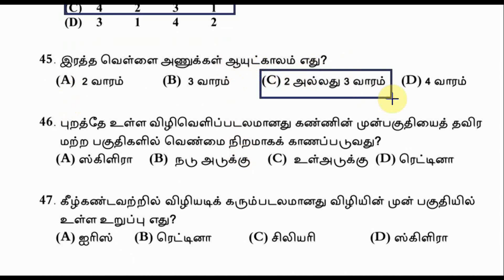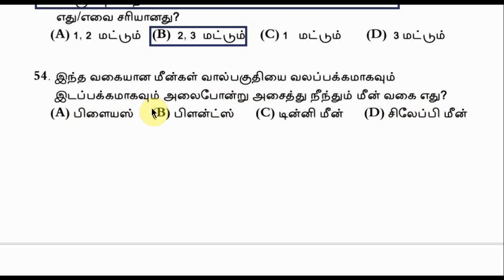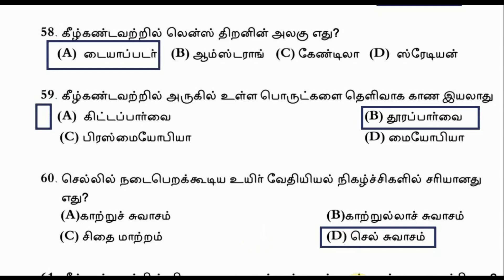FREE MODEL TEST 3 | SCIENCE | PC EXAM 2020